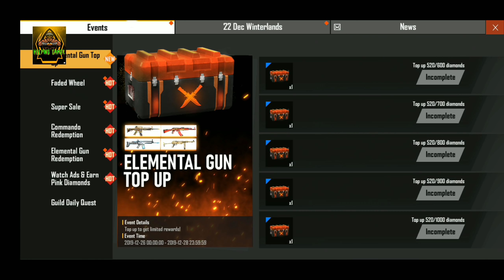Happy New year 2020 Event full details|How to get Elite pass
Hii friends
1.Happy New year 2020 Event full details| How to get ELITE PASS